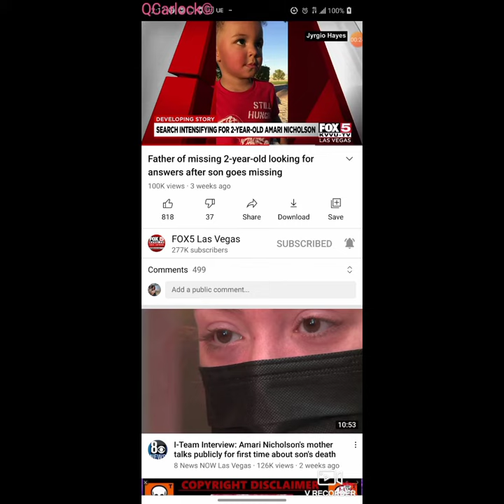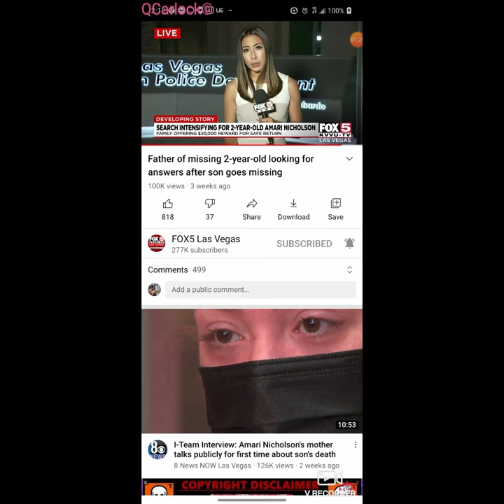Biological father of Amari Nicholson JyrgioHayes ~(Clip before baby was found)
Biological father of Amari Nicholson ~ Jyrgio Hayes ~News clip (before baby was found)